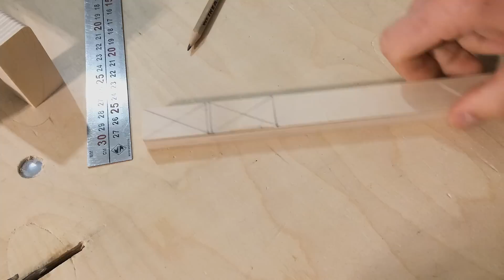Толкатель для циркулярной пилы своими руками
Сделал толкатель для циркулярки. На видео показал весь процесс производства приспособления. Протестировал!